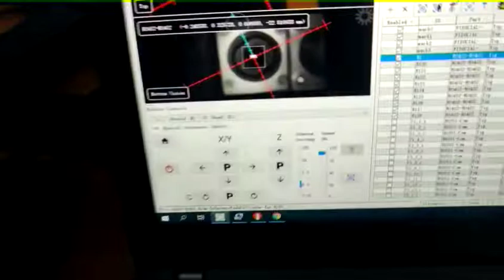Makerbuys Pick and Place Machine placement results of 0402 part 2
Here is the placement result of 0402. for more information about our pick and place machine,